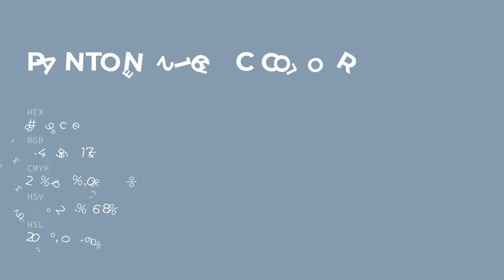color 869cae hex color - Blue color - Warm color 869cae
What color is ? 869cae hex color - Blue color - Warm color 869cae

Hex 869cae Color Code is also known as color.

Hex 869cae Color code in RGB color code model is created after adding 52.55% red color, 61.18% green color and 68.24% blue color.
Hex 869cae Color code in CMYK color (process color) code model is generated after subtraction of 22% cyan, 10% magenta, 0% yellow and 31% black.